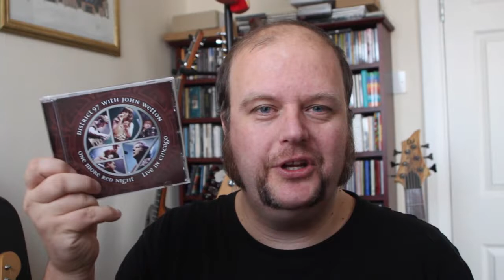Prog Review 292 - One More Red Night - District 97 & John Wetton